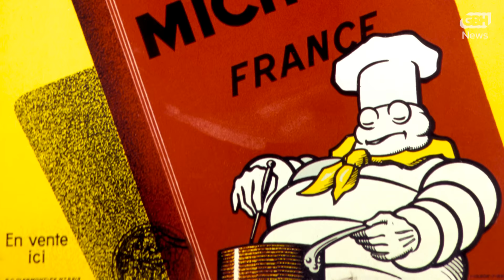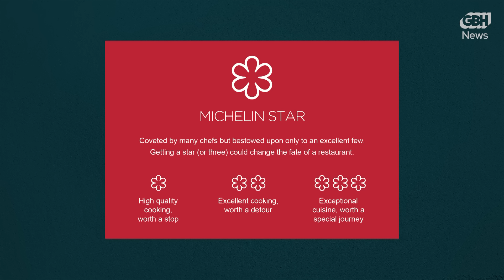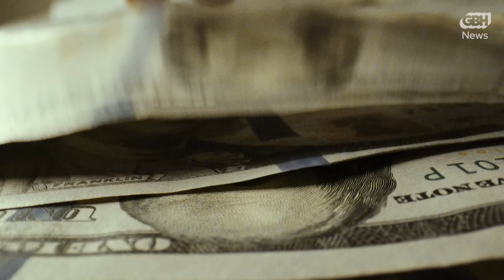The real reason Boston has no Michelin rated restaurants (it’s not the food)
Greater Boston is home to a thriving, award-winning food scene – yet it does not have a single Michelin star rated restaurant. Why? (Hint: It’s not simply that our restaurants aren’t up to snuff)

In this episode we explore how a French tire company became the first name in dining excellence. And we hear from chefs and restaurateurs – including Rachel Miller of Lynn’s Nightshade Noodle Bar, Will Gilson of Cambridge’s Puritan and Company and Nancy Cushman of Boston’s o ya – to learn why this area’s been shut out when it comes to those coveted stars, and whether that might ever change.

GBH News wants to hear from YOU! We are conducting our annual audience survey 📝 This will help us understand your interests and what you want to see more of from us. It only takes a few minutes, and we are grateful for your input.

Help us keep bringing you the local news that matters to YOU, right here on YouTube.